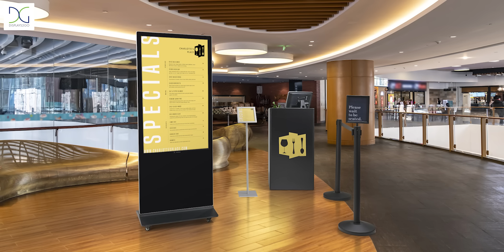Digital Content Use Cases | Displays2go®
Digital Content has many use cases and can be leveraged in a wide variety of business and entertainment environments:

-Keep guests informed of entertainment and promotions in casinos and on cruises with high visibility digital signage.
-Inform trade show attendees and guide visitors with digital wayfinding directories and schedule of exhibits.
-Inform students in schools and universities of deadlines and general information with digital content displays.
-Display information, amenities and specials in hotels and at conventions with digital signage kiosks.
-Showcase menus digitally in restaurants and cafeterias with vibrant digital content screens.
-Display flight itinerary and schedules throughout airport terminals with floor standing and wall mount digital content screens.
-Promote new releases and concession specials in movie theaters with digital signage stands.

See the many different ways you can leverage Digital Content to Amplify Your Brand at Displays2go.com!